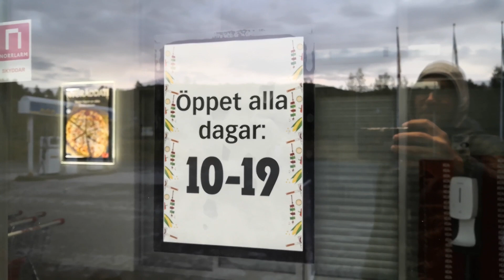Kis pihenő következik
Pár napra meg kell állnom itt, hogy rendbeszedjem magamat és a felszerelést.